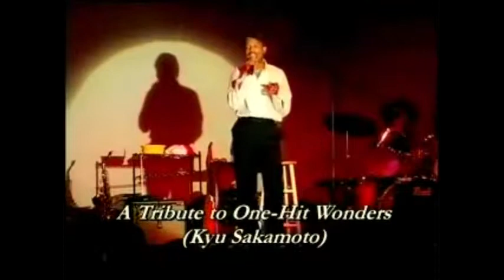Besser Entertainment presents Soul Stage Show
soul stage show video